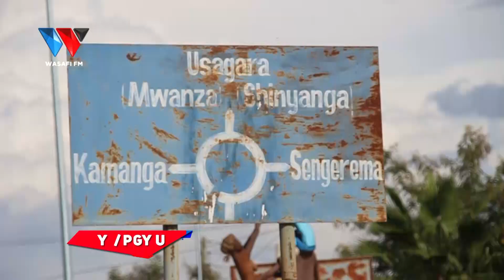MBUNGE TABASAM NUSU AANGUE KILIO MBELE YA WANANCHI, AONGEA KWA UCHUNGU - "ROHO INANIUMA MNO"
88.9 DAR/ZNZ/PWANI 📻 | 104.1 DODOMA 📻 | 94.5 ARUSHA 📻 | 97.3 MBEYA 📻 | 94.9 MWANZA 📻 | SHINYANGA 106.3 📻 | KIGOMA 101.7 📻